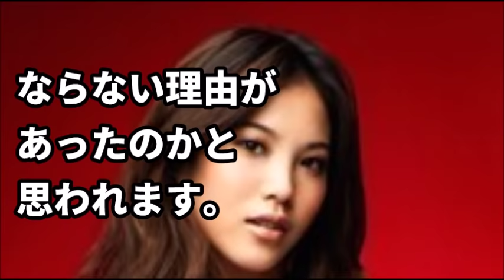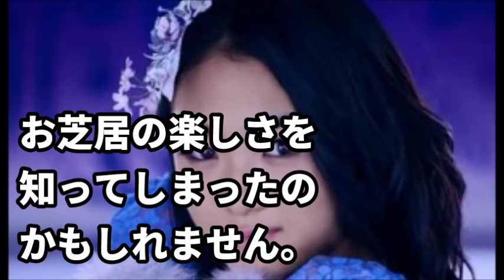【悲報】E-girls卒業を選んだメンバー達。才能に溢れすぎててやばい、、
戻ってきてほしいです。

引用：２ｃｈ